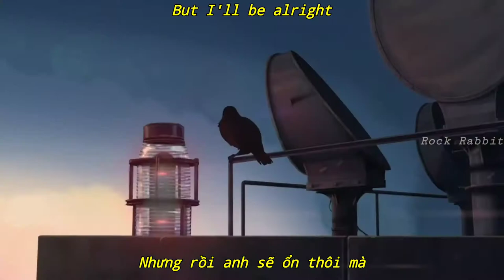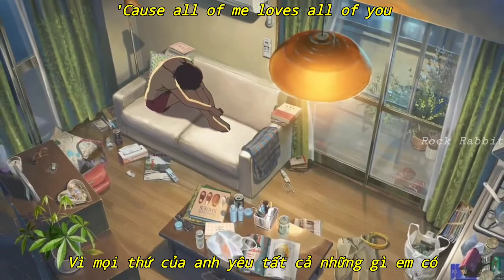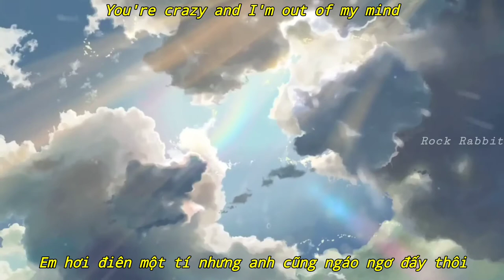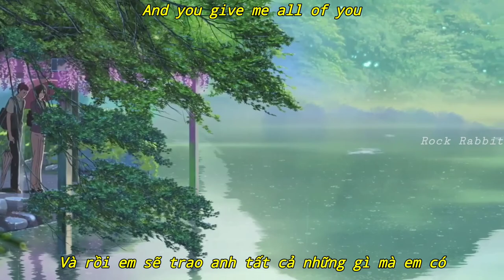(Lyrics & Vietsub) All Of Me - John Legend & Lindsey Stirling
Movie: Garden Of Words (2013)

Bài hát được John Legend viết tặng vợ anh - người mẫu Chrissy Teigen, hai người đính hôn vào năm 2011 và kết hôn 2 năm sau đó.

Đây là bài hát thứ 3 trong album "Love In The Future" (2013) do anh và Toby Gad đồng sáng tác.

Năm 2013, trong buổi phỏng vấn với Hello Beautiful, anh chia sẻ:
   - Trước vợ anh, anh chưa từng quen ai quá 9 tháng, các mối hệ trước đây anh đều chưa thực sự nghiêm túc. Và nếu như anh và vợ phải rời xa nhau, anh sẽ chẳng biết phải làm sao để vượt qua tổn thương đó.

Trong buổi phỏng vấn với Elle Magazine, anh chia sẻ:
   - Anh đã hát cho Chrissy nghe lúc bài hát vừa mới hoàn thành vào năm 2011 và cô đã khóc.